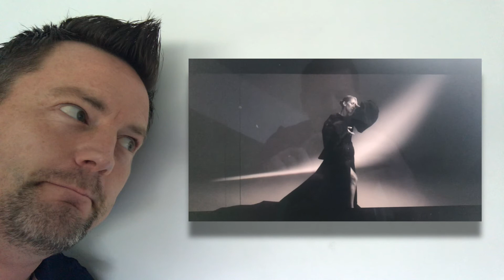Mr Kane's Musical Taste